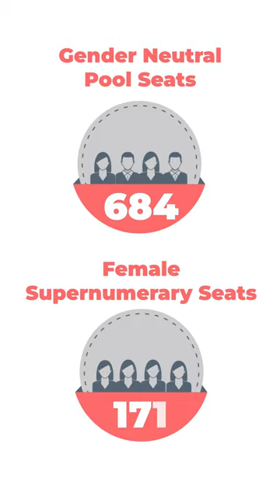VNIT Nagpur - Seat Matrix 02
Investigate the intricacies of how seats were allotted for the academic year 2021 at the VNIT Nagpur for the many engineering courses that were offered there, and learn both the opening and closing ranks for these courses at VNIT Nagpur.